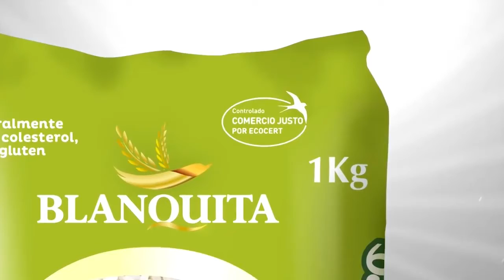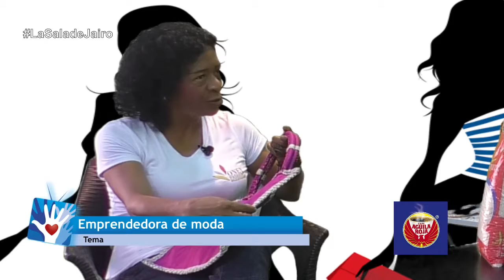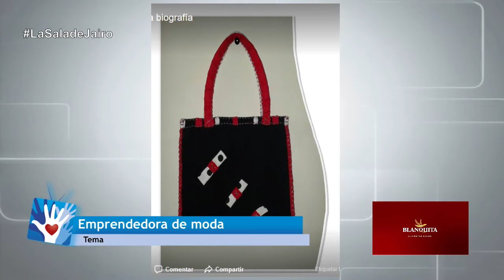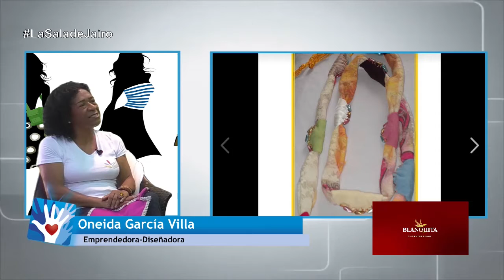Jairo Aristizábal Ossa - ONEY FASHION´S - Emprendimiento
Otra muestra del empuje vallecaucano con Oneida García y su emprendimiento de moda para la mujer: ONEY FASHION´S.

Centro de Medios Digital
Programa La Sala de Jairo, contenidos de emprendimiento, cultura, salud, familia, educación, medio ambiente, eventos de ciudad, comunidad.
Facebook Live de Lunes a Viernes a las 9:00 a.m Hora Colombia